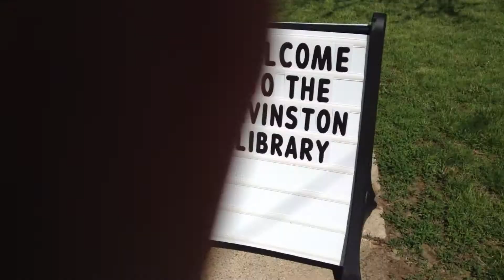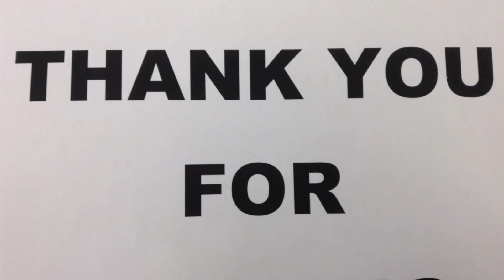Alvinston Sister Library